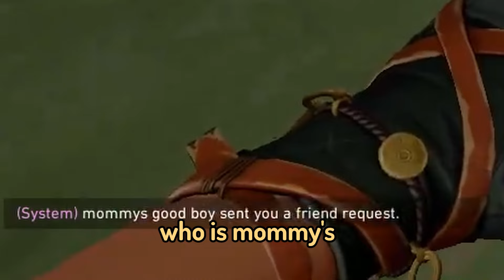my valorant duo kept roasting me... (featuring Jollz)